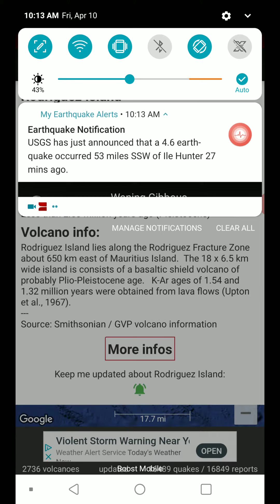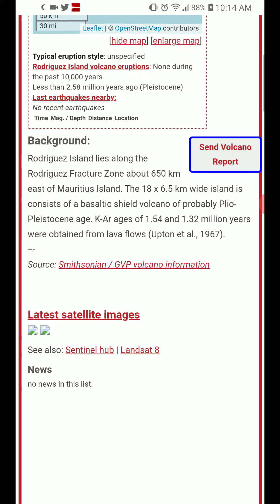Featured Volcano of Day: 4-10-20 Rodriguez Island, Mauritius